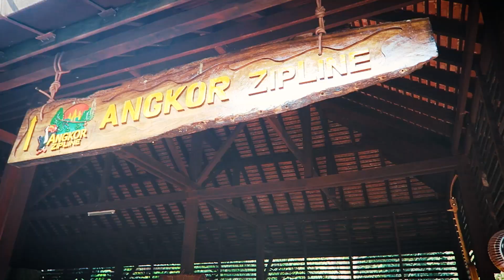SNEAKY Jungle Zipline | Cambodia Part 3 of 5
Crazy people do fun things!

As soon as everyone got here, we started planning some our activities and this Jungle Ziplining adventure was just excellent!

Love to hear your thoughts.

The book I am reading right now:
1) "Zealot" by Reza Aslan